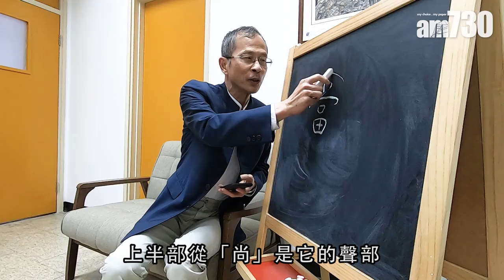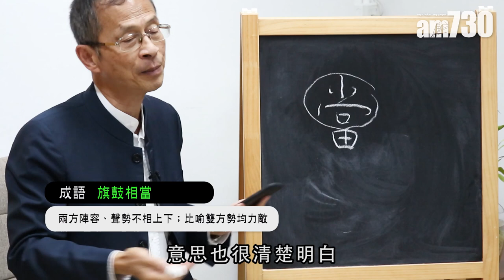【字言字語】旗鼓相「當」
警方早前以「旗鼓相當」來形容一宗案件，引起軒然大波。「當」是一個常用字，但粵音有兩個讀法，例如「旗鼓相當」的「當」字是第一聲，讀「噹」，「用詞不當」的「當」字則是第三聲，讀「檔」，大家應用時不要讀錯。

bmgproductionmusic